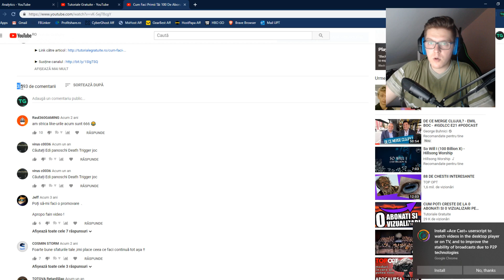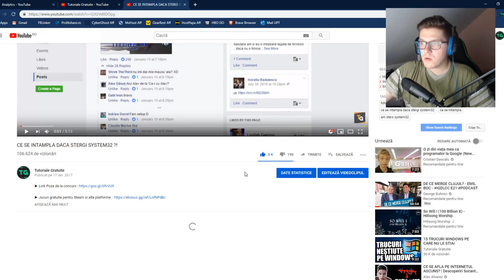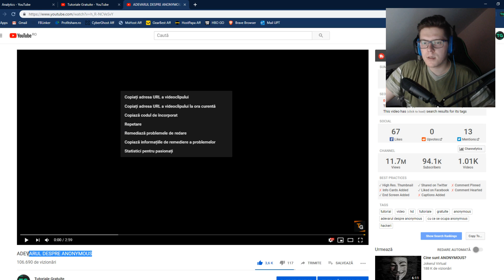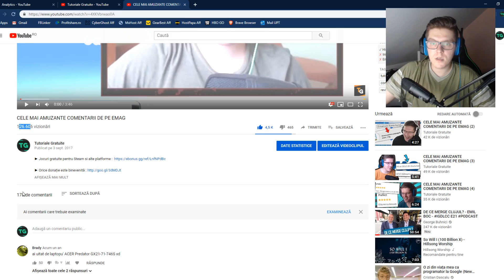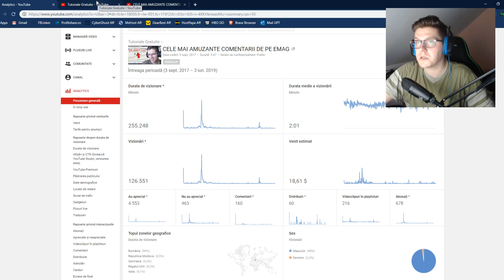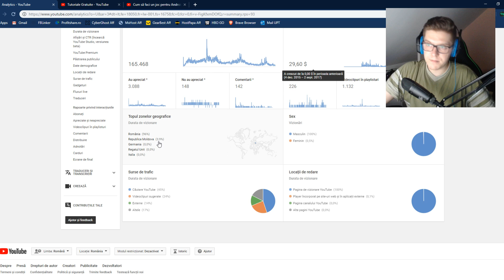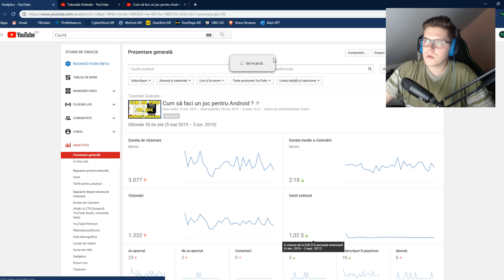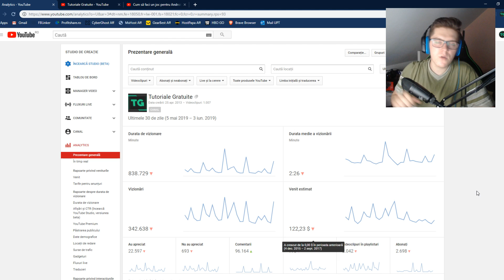Cat m-a platit YOUTUBE pentru 100.000 VIEWS la un VIDEO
In acest video vom face o noua analiza a monetizarii canalului, si vom vedea cat m-a platit Youtube pentru cateva video-uri care au facut 100.000 de vizualizari.

 Promovare normala : 10 Euro
 Promovare mai eficienta : 25 Euro